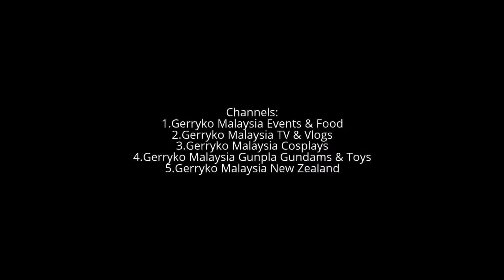Samantha Katie James (Miss Universe Malaysia 2017), A Camera, Parkson 30th Spring Summer 2017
Parkson 30th Spring Summer 2017 Fashion Party, 8th F Pavilion

Parkson Holdings Berhad (doing business as Parkson; Chinese: 百盛; pinyin: Bǎishèng: MYX: 5657) is an Asian-based department store operator with an extensive network of 131 stores as of 2017, spanning approximately 2.1 million m2 of retail space across cities in Malaysia, China, Vietnam, Indonesia and Myanmar

Stores in Malaysia[edit]
Parkson opened its first store at Sungei Wang Plaza in 1987. Since then, new stores have been rolled out across the country at approximately 2 stores per annum over the past 27 years. The flagship store, Parkson Pavilion, was opened in 2007.

As at 31 January 2015, Parkson has 42 stores in Malaysia.

Carrie Lee ( 李诗琪 )

Carrie Lee Sze Kei (simplified Chinese: 李诗琪; traditional Chinese: 李詩琪; pinyin: Lí Sīqī; born 12 December 1985) is a Malaysian Chinese actress, model, and businesswoman. 准拿督李诗琪 won for the country, Malaysia in Hong Kong defeated 9335 contestants from all over the world.

Carrie Lee Sze Kei
Miss Chinese Cosmos 04/05
New business : Carrie's Collection

李诗琪
凤凰卫视中华环球小姐 04/05
(国际冠军)

Personal Information
Name : Carrie Lee ( 李诗琪 )
Height : 169cm
Weight : 53kg

Samantha Katie James

Samantha Katie James (born 1994) is a Malaysian actress, model and beauty pageant titleholder who was crowned Miss Universe Malaysia 2017.[2] She will represent Malaysia at Miss Universe 2017 pageant

Miss Universe Malaysia 2017 (@samanthakayty)
Dana Low

Dana Low
Miss Universe Malaysia 2017 1st Runner-Up
22 y/o Chinese Malaysian

0:10, 6:00, 12:00, 18:00, 24:00, 30:00, 36:00, 42:00, 48:00, 54:00,